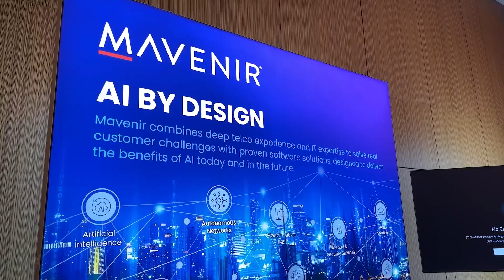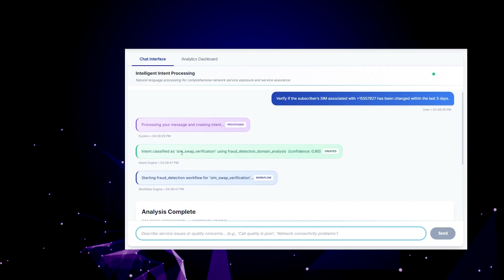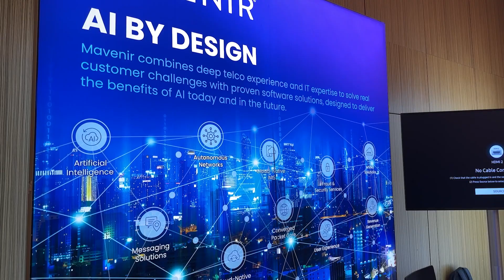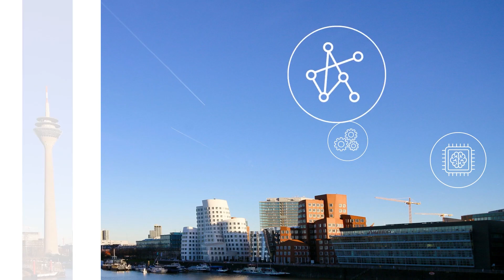Mavenir uses AI for operational efficiency and autonomous networks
Watch our exclusive interview with Sushanth Hegde from Mavenir at the AI-Native Telco Forum in Dusseldorf, where he discusses Mavenir's unique position as the industry’s only end-to-end, cloud-native solution provider. He also reveals how Mavenir’s AI-native strategy focuses on monetisation, operational efficiency and autonomous networks.